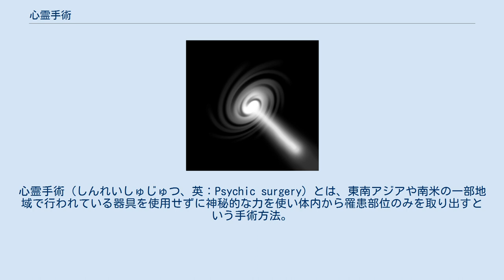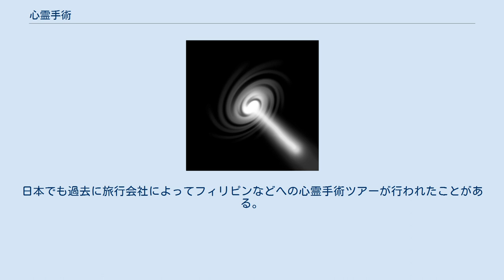心霊手術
心霊手術（しんれいしゅじゅつ、英：Psychic surgery）とは、東南アジアや南米の一部地域で行われている器具を使用せずに神秘的な力を使い体内から罹患部位のみを取り出すという手術方法。
 フィリピン、韓国やブラジルなどで多く行われており、海外から他の治療法で効果のなかった患者が多く施術を受けている。
施術者の多くは器具類を一切使わないか、稀に切れ味の悪い刃物を使用する場合がある。
ほとんどは両手で腹部に圧力を加え窪みを作りまさぐる動作をしているうちに血液らしき液体が流れ出し、しばらくすると施術者の手の中から臓器や肉片のように見えるものが現れ取り出され、これが患部とされる。
血液を拭き取ると切開創は一切残らず、痛みもないというもの。
術後、患者は一時的な爽快感を得るが、毒素が排出される過程で一時的に下痢、嘔吐、頭痛、発熱などの症状が表れる場合があるとされる。
中には不治の病から回復した、歩けなかったものが歩けるようになったなどの報告もある。
 多くのテレビ局や映画制作会社などによって取材され、映像の解析などからそのほとんどが手品でも再現されるものであると結論付けられることが多かった。
また、手品師が同様の行為を再現してみせる映像などが放映された。
この場合、豚などの動物の血液や臓器が使われた。
しかしながら、人によって、また回を重ねる毎に出てくる血液の色や質が異なったりと、解明できないことも多い。
この手術によって回復する場合の多くは、心理的な効果とみなされている。
このため、手品ではないかと疑いながらも不治の病に悩む患者などの需要がなくならない。
日本でも過去に旅行会社によってフィリピンなどへの心霊手術ツアーが行われたことがある。